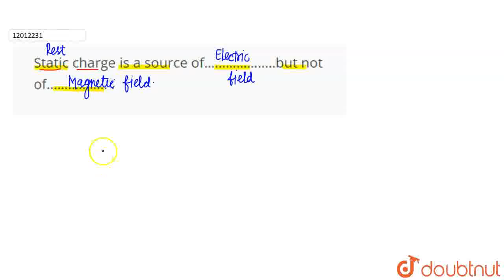Static charge is a source of………………..but not of…………….. . | CLASS 12 | MAGNETIC EFFECT OF CURRENT ...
Static charge is a source of… ..but not of… .. .
Class: 12
Subject: PHYSICS
Chapter: MAGNETIC EFFECT OF CURRENT AND MAGNETISM
Board:CBSE

👉 Have Any Query? Ask Us.